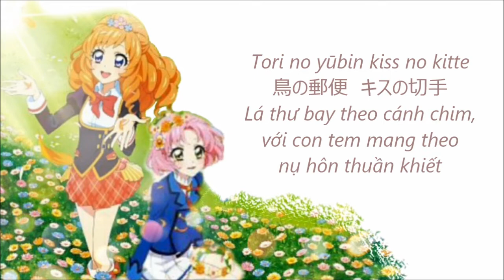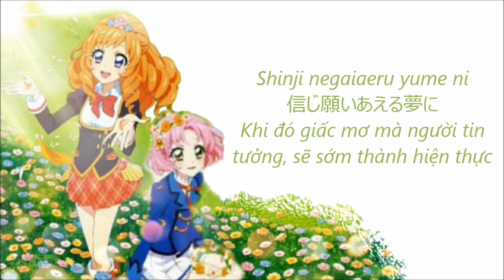[ SPECIAL VIETSUB ] Aurora Fantasy Song by Himesato Maria&Kitaoji Sakura/Aikatsu!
Songs mix: Happiness on the same Earth - Sakura
                     Aurora Princess - Maria
Vietsub + Edit: Que
Mọi sự sao chép có ghi nguồn đều được cho phép, nhớ cho mình biết trước nhé! (^-^).
P/s: Lần đầu tham gia Minigame của Nari - và cũng là Minigame đầu tiên, có thiếu sót gì mong mọi người giúp đỡ. Thank you !! (^-^)